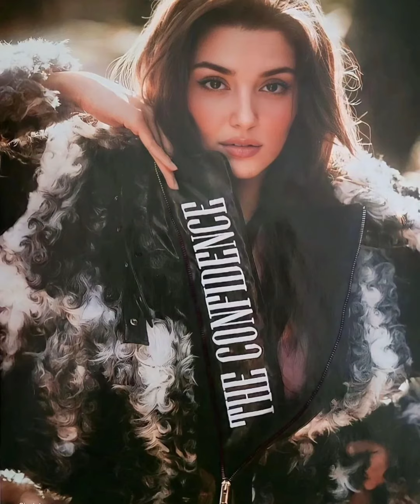Hande Erçelden muhteşem bir Foto geldi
Hande Erçelden muhteşem görüntüler